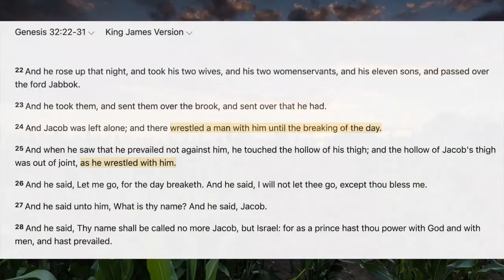The Legend Of How Corn Came To Be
One of many native legends on the creation of corn